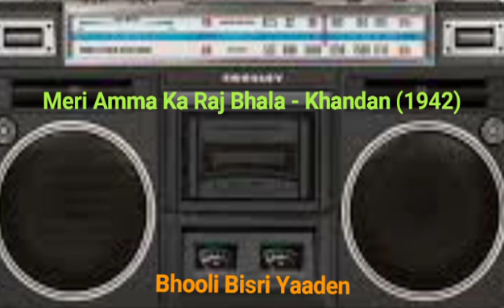Meri Ammi Ka Raj Bhala" - Shamshad Begum. Khandan 1942